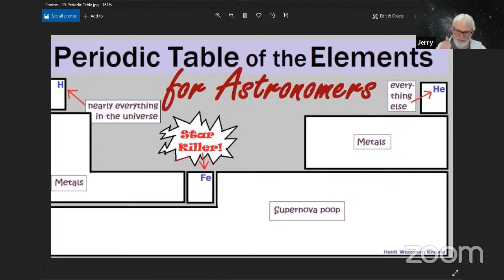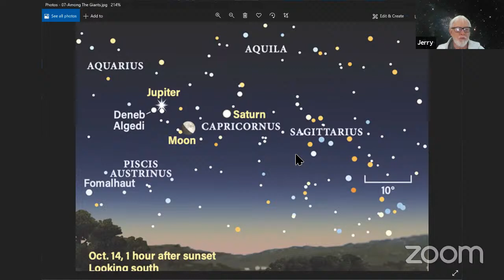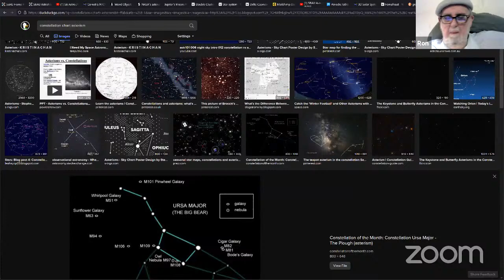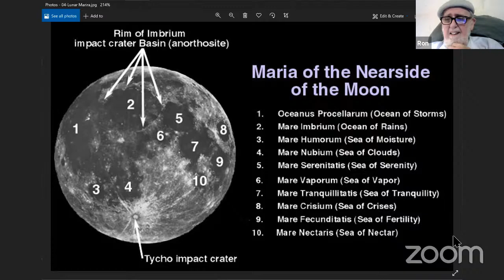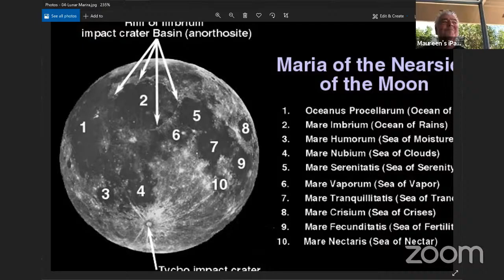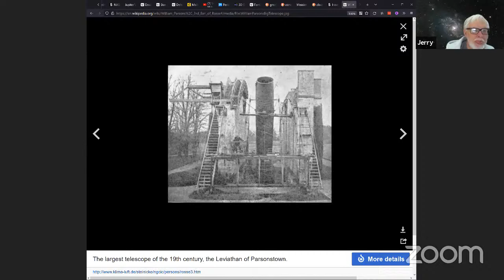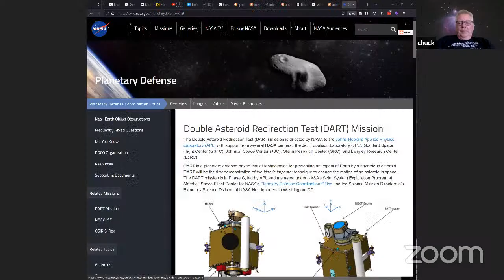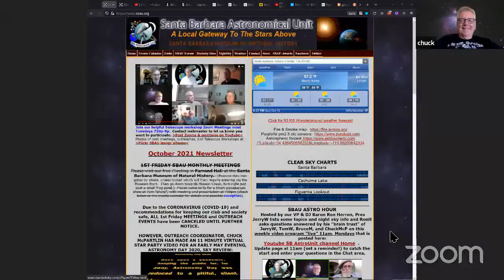20211011 SBAU Astro Hour 11am Mondays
SBAU Astro Hour Monday, October 11, 2021 11am-12pm Santa Barbara Astronomical Unit, Astronomy Hour, Vlog Video blog PodCast, Youtube Live recording lower resolution at only 720p.  Hosted by our VP DJ Baron Ron Herron, President JerryW created a list of night sky things to look for and other astronomical topics to discuss.  Others involved, TomW, BruceM, ChuckMcP, & TomT.  Chat?  Might take a minute or more to see your comments, but give it a try!  Astronomy, space, science, stars, constellations, physics, astrophysics, telescopes, etc. See our website for more useful links and information

A few notes of what was discussed, but the video has all the details:

Then the Messier 1 in Taurus was mentioned.

The Moon and its Maria or Mares were discussed.
See this for example:
Jerry mentioned that the movie 2001 had the Clavius crater as its moon base:
Did you know: "The moon's surface area is about 14.6 million square miles (38 million square kilometers), which is less than the total surface area of the continent of Asia (17.2 million square miles or 44.5 million square km)."

A few Comets (67P, Faye) and constellations were covered, especially when the variable star Delta Capricornus was brought up.

Stars and asterisms also.  Need to know the greek alphabet to read the constellation charts:

Cartoons found by JerryW, Darth Vader's air tank for his helmet gets switched with a Helium tank, and a couple in an elevator pressed the top button in an elevator and they found themselves up in space.